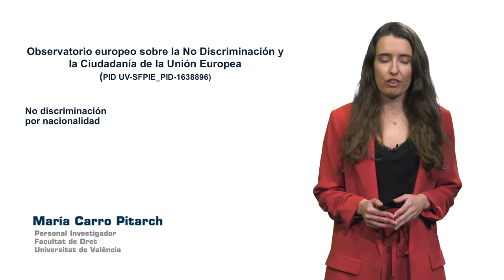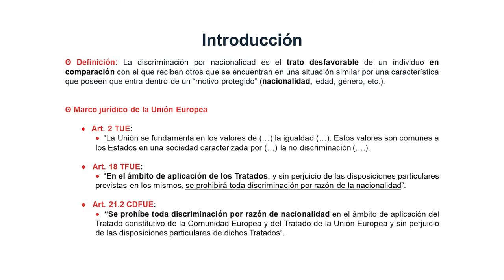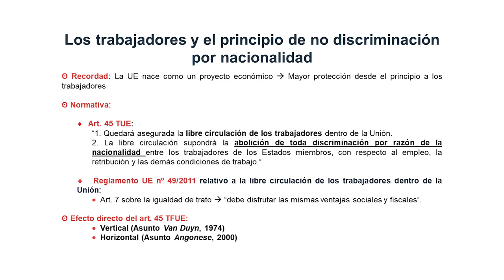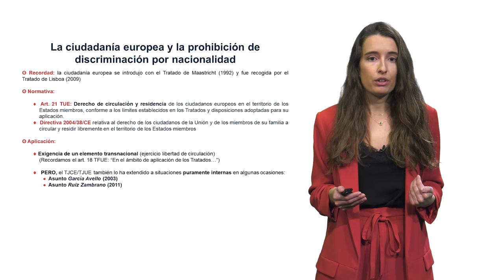No discriminación por razón de nacionalidad en la Unión Europea.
El presente vídeo trata sobre la configuración del principio de no discriminación por razón de nacionalidad en el seno de la Unión Europea, y la protección que se otorga tanto a los trabajadores como a los ciudadanos de la Unión Europea en virtud del mismo.